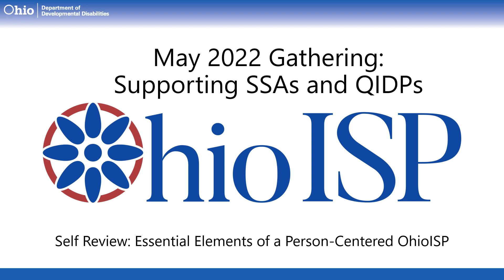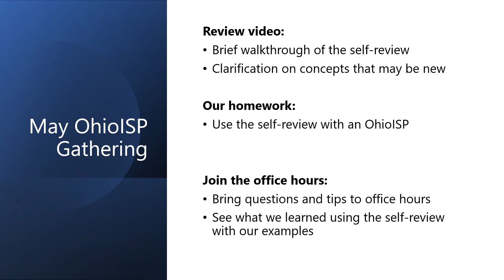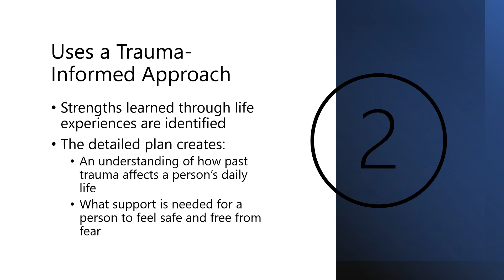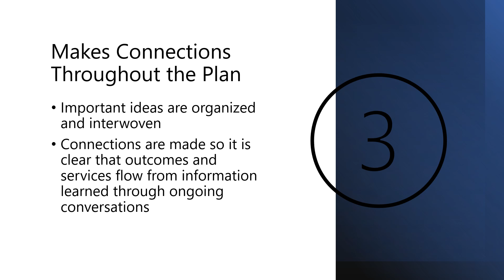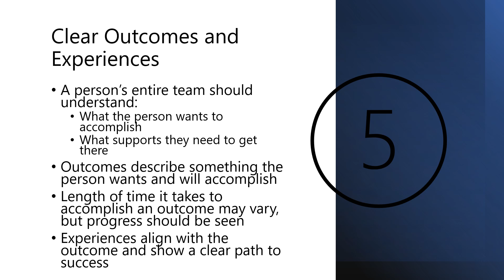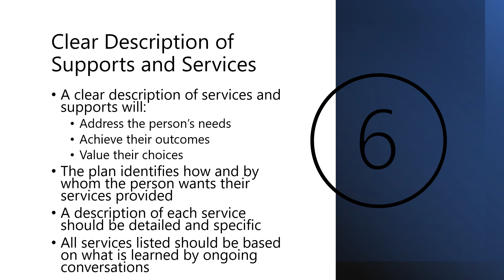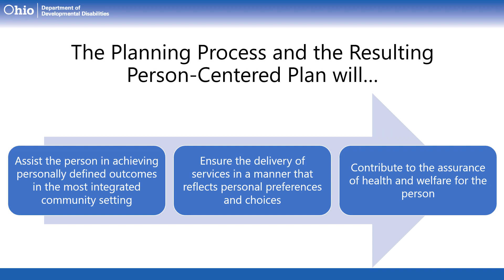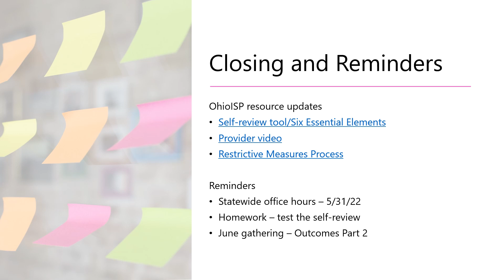OhioISP May 2022 Gathering: Supporting SSAs and QIDPs